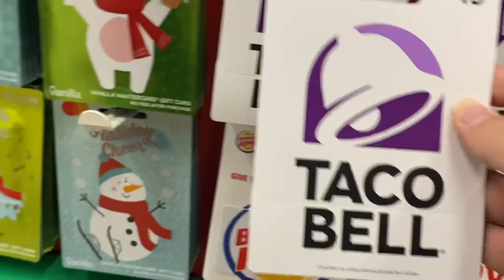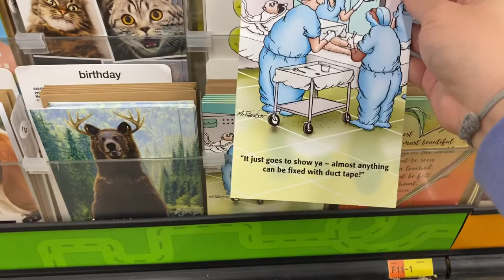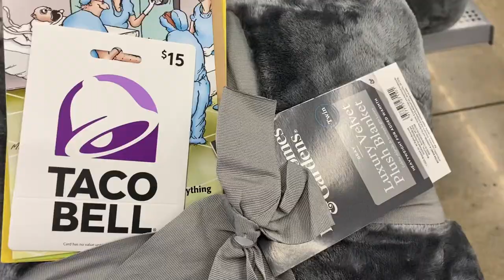Stresses of Dog Grooming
This isn’t the most exciting video and I’m kind of all over the place so I apologize but it was a pretty intense day so I felt that I needed to film it.     I’m also not really quitting my job hehe I seriously thought about it though.